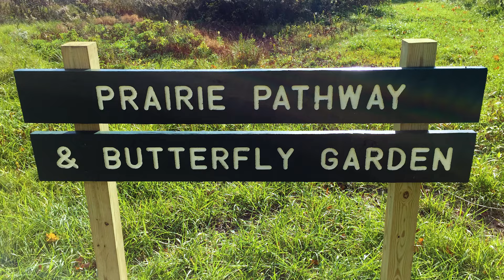Nike Missile Base to Butterfly Garden in 55 Years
Aerial views of the prairie and butterfly garden area of Rouge Park, Detroit, show nature reclaiming what was a Nike anti-aircraft missile base launch area decommissioned in 1961. Friends of Rouge Park volunteers worked to create the garden and prairie path.
The totem poles are the Cody Rouge Food Justice Amphitheater in Rouge Park erected in 2012 by the Cody Rouge Community Action Alliance and are near the control center for the Nike missile base Site D-69.
Historic photos: US Army public domain photos and Marcin Wichary.
Video:   Millard Berry